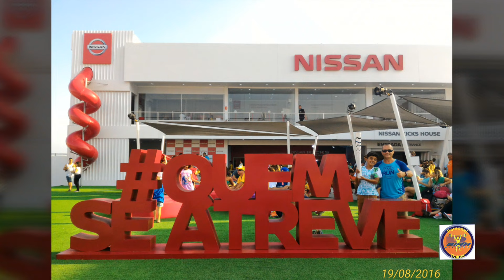Momentos Olímpicos Rio 2016.